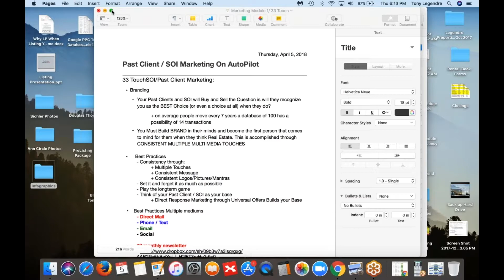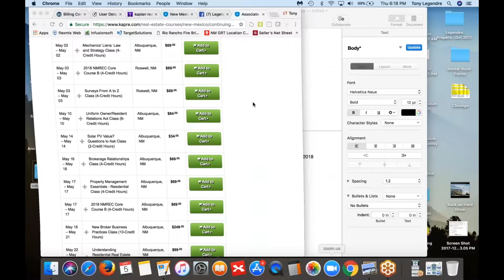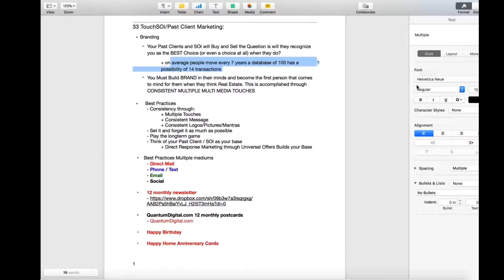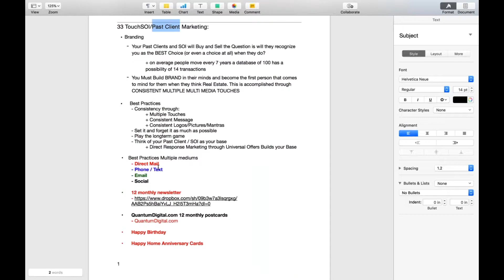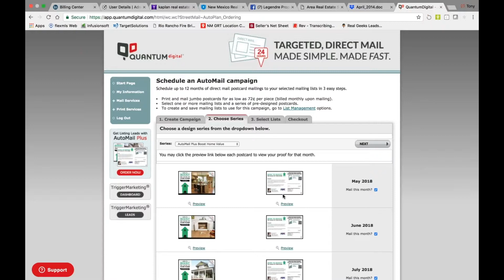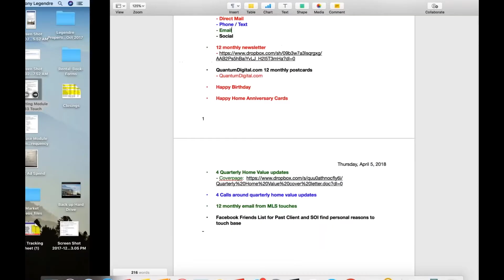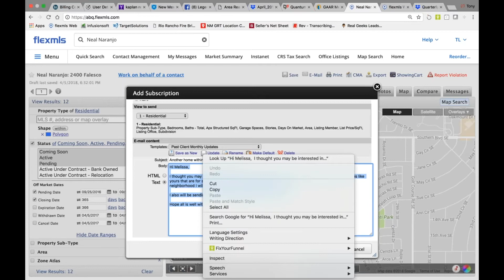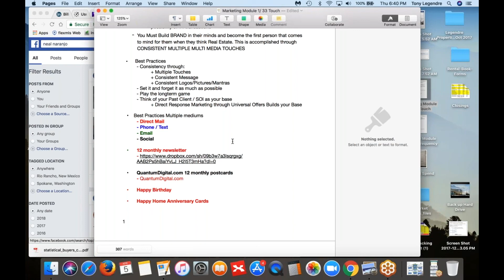Marketing Module 1: 33 Touch your SOI & Past Clients